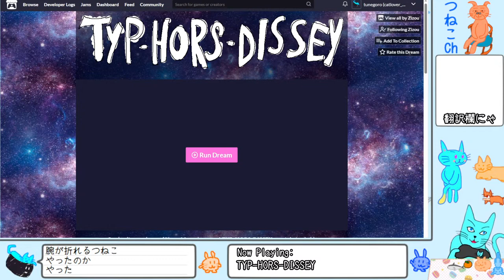TYP-HORS-DISSEY 宇宙空間でホースレースに参加するキーボード連打レースゲーム【playthrough】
TYP-HORS-DISSEY

※配信内でプレイした動画を上げ直したものです。